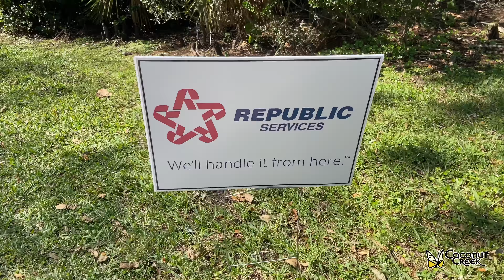2020 Butterfly Festival Highlights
The Coconut Creek 18th Annual Butterfly Festival was one of the biggest and best in the event's history. Let's take a look back at some of the highlights from that amazing day.